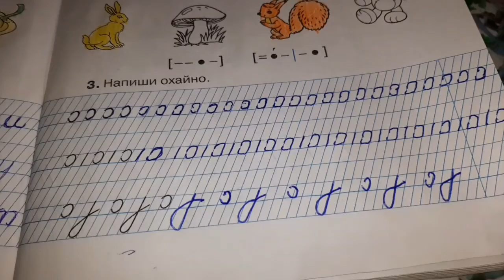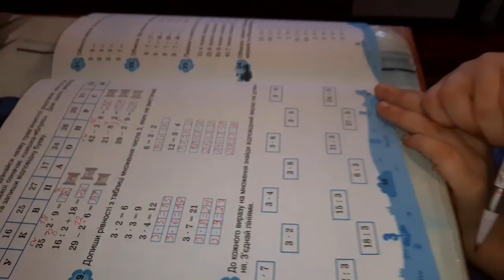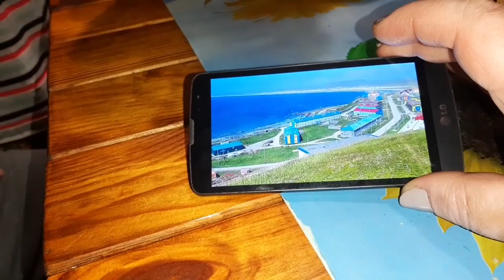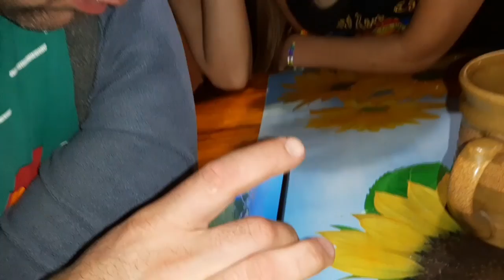ВЛОГ/Оце так новина😲/ Страшний фонтан Першотравневе/ Олів'є і ТОРТ від бабушки Олі / Шумная семейка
Моя група з продажу шкарпеток!

Канал мого брата для автолюбителів Easy Car

Мій канал по схудненню
Запрошую всіх бажаючих!

Всім привіт )
Ми сім,я Сачкових. Живемо в Україні , в Житомирській обл, селище Першотравневе
Наша сім*я це:
Папа Олександр
Мама Оксана
Діти